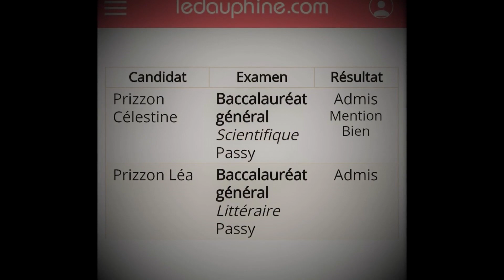2018 Mais quelle belle année !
Récapitulatif non exhaustif des bons moments vécus cette année.  Evidemment, je n'oublie pas toutes celles et ceux dont je ne disposais pas de photos. Merci à toutes et tous pour ces bons moments passés en votre compagnie.